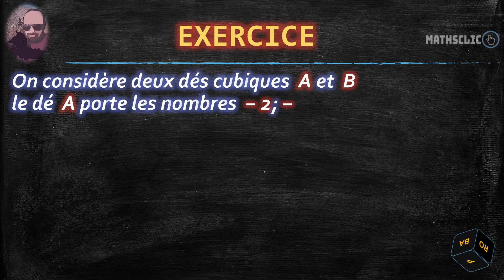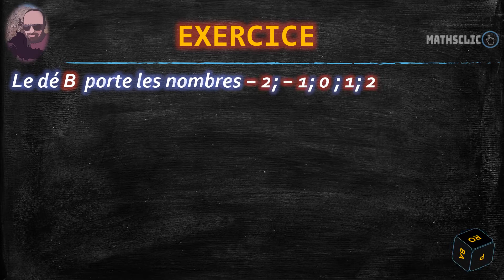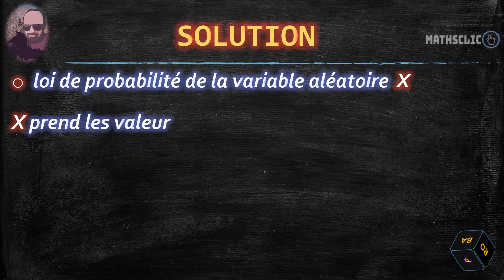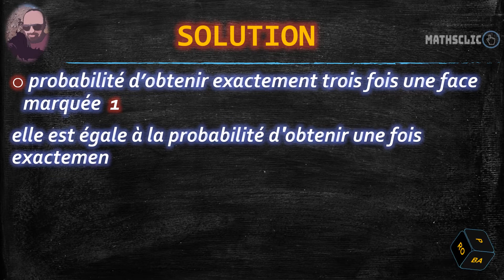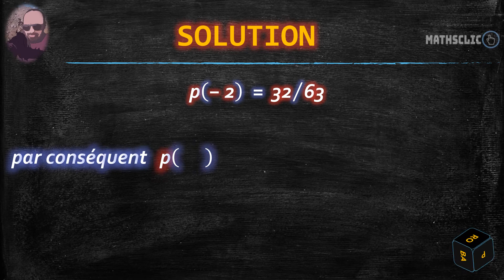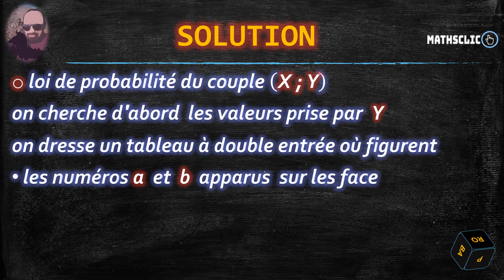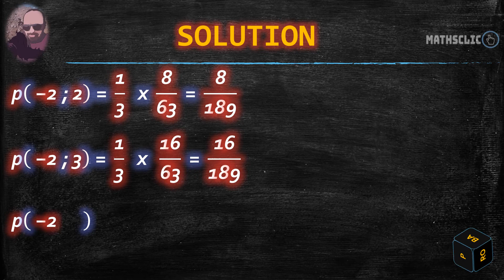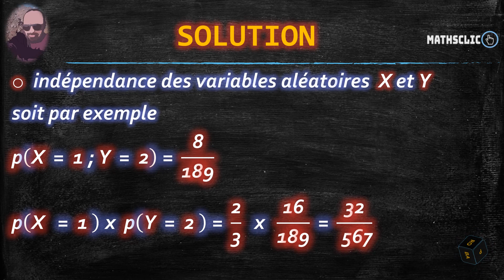🔴MATHSCLIC EXERCICE | CALCUL DE PROBABILITÉ ET SUITE GÉOMÉTRIQUE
👉★Exercice de probabilité
👉★Énoncé de l'exercice
On considère deux dés cubiques  A et  B  le dé  A porte les nombres  − 2; − 2; 1 ; 1; 1 ; 1.
On suppose que toutes les faces ont la même probabilité d′apparition. On désigne par  X  la variable aléatoire réelle qui à chaque lancer du dé  A associe   le nombre apparu sur la face supérieure
👉Donner la loi de probabilité de  X  et calculer son espérance mathématique.
on lance quatre fois de suite le dé  A
👉Déterminer la probabilité d’obtenir exactement trois fois une face marquée  1.
Le dé B  porte les nombres − 2; − 1; 0 ; 1; 2 ; 3  on suppose que les probabilités d’apparition de chaque face forment dans l’ordre indiqué ci-dessus une progression géométrique de raison  1 ∕ 2 .
👉Déterminer la probabilité d’apparition de chacune des faces du dé  B.
On lance une fois simultanément les deux dés  A et  B et on désigne par  Y  la variable aléatoire réelle qui au lancer des deux dés associe la valeur absolue de la somme des nombres apparus sur les dés  A  et  B
👉Donner la loi de probabilité du couple  (X ; Y )
👉Les variables aléatoires sont-elles indépendantes?